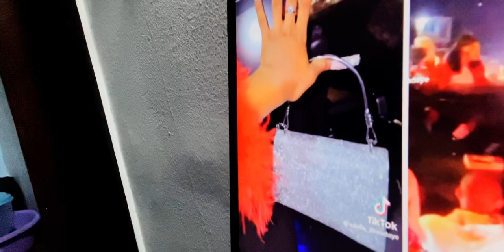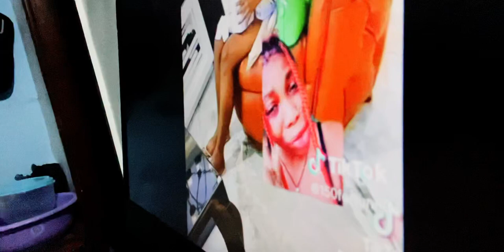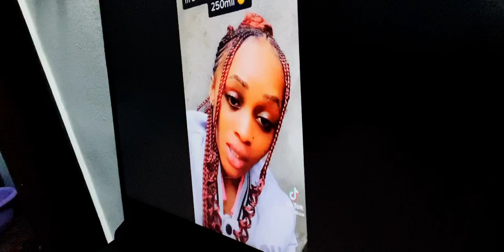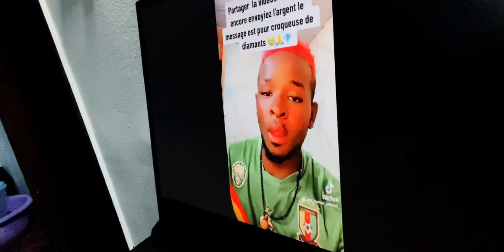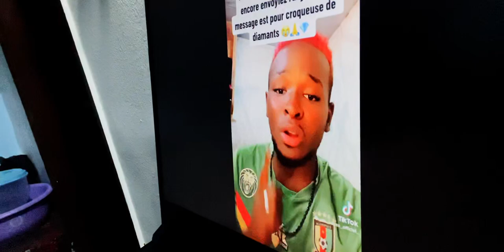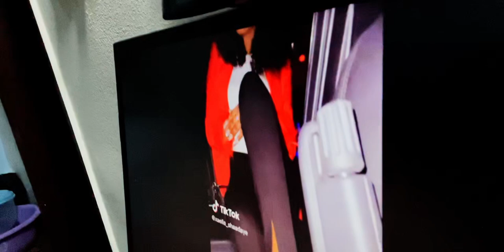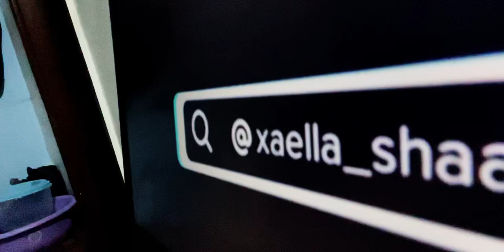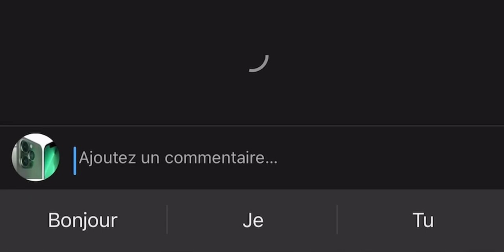Réaction de la Sœur de Croqueuse de DIAMANT sur ce que les Gens disent